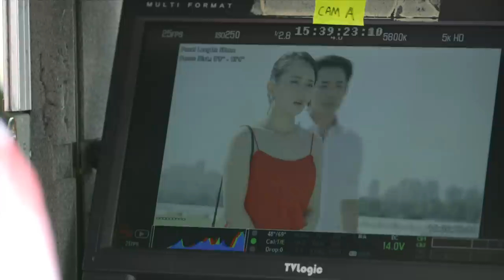After the Stars 攻星计 Ep 3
Le Jun returns to Singapore to take up new works, inadvertently meeting super fan Chen Wei. Le Jun recommends him a role in his new show after seeing his passion in acting. Chen Wei's performance impresses the director. Le Jun feels threatened and asks Guo Yu to cause Chen Wei to lose his opportunity.

知名演员乐军答应国瑜接下新工作，从国外回来，无意间认识超级粉丝陈威。乐军见陈威对演戏充满热忱，推荐他在自己的新剧中演一个角色。不料陈威表现优异，导演赞赏有加，有意增加他的戏份。乐军感觉地位受威胁，要求国瑜向导演施压，令陈威失去演出机会。